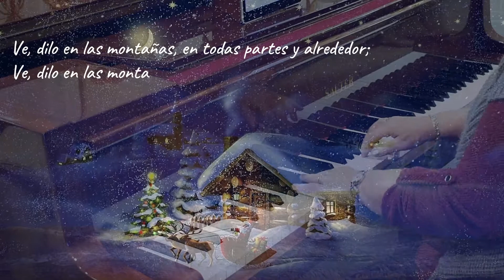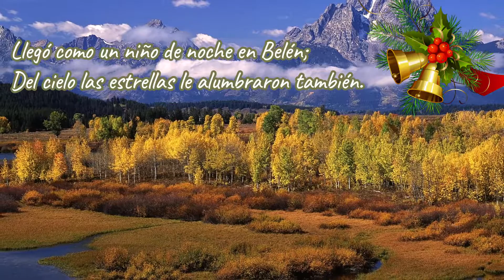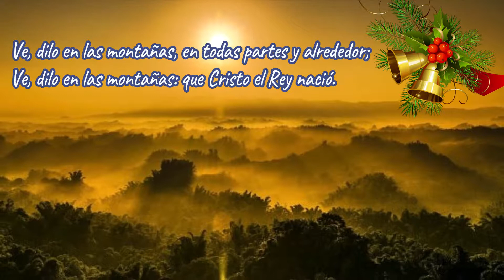Ve dilo a las montañas. Album Sacred Christmas vol 1 James Koerts